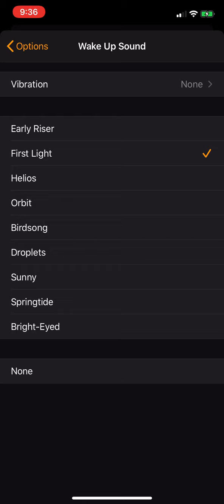First Light Ringtone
Ringtone: First Light